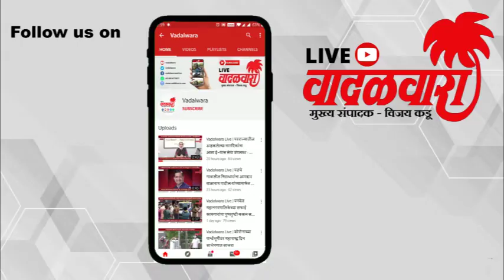Vadalwara Live | राजपूत महामोर्चाचे पदाधिकारी तडकाफडकी राज्यपालांना भेटले